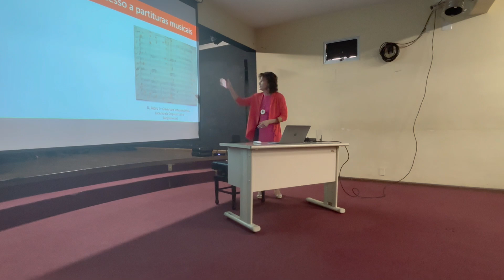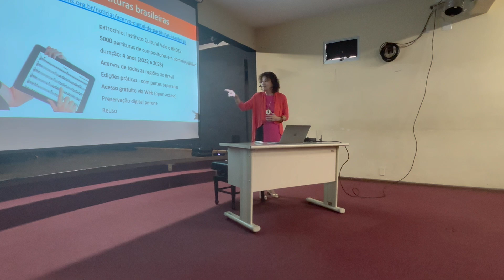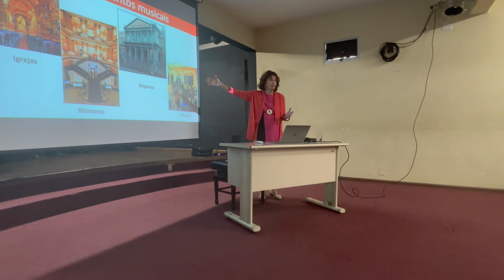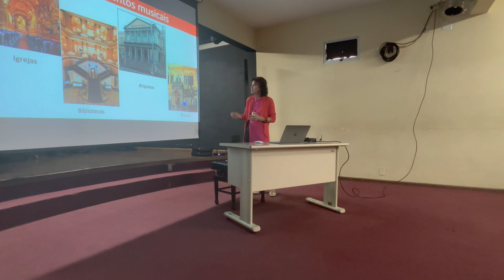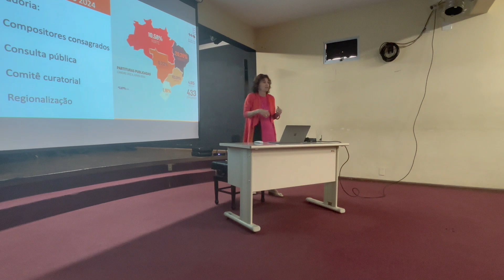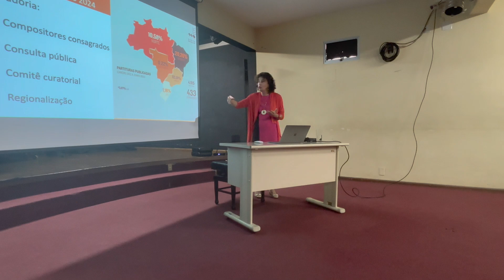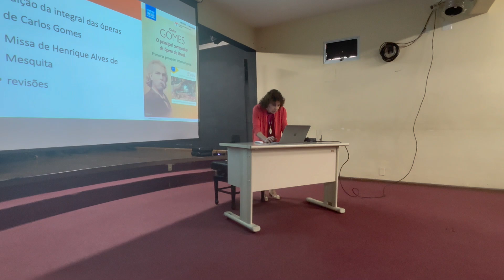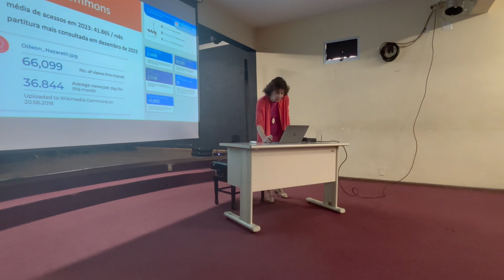Acervo Digital de Partituras Brasileiras - Palestra na FAMES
Ministério da Cultura, Instituto Cultural Vale e BNDES apresentam
Acervo Digital de Partituras Brasileiras
Ciclo de palestras com Rosana Lanzelotte

Objetivo: Realizar palestras com a curadora e coordenadora do projeto, Drª Rosana Lanzelotte, com a finalidade de apresentar os resultados e promover a difusão do repertório disponibilizado pelo projeto.

Público-alvo: destinado a professores e estudantes de instituições públicas de ensino de música.

VITÓRIA/ES
Data: 05/07/2024 às 9h
Local: Faculdade de Música do Espírito Santo - FAMES

Lei de Incentivo à Cultura | Patrocínio: Instituto Cultural Vale | Apoio financeiro: BNDES | Realização: Ministério da Cultura e Governo Federal

@‌institutoculturalvale @‌bndes_imprensa @‌bndesgovbr @‌minc